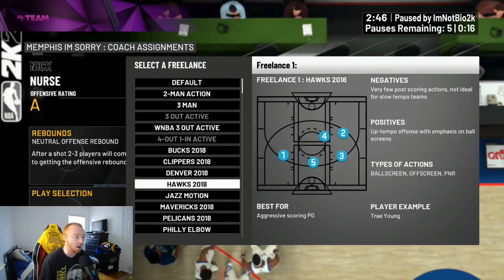I USED A TEAM FULL OF 12-0 REWARDS CARDS AND IT OFFICIALLY BROKE MY SPIRIT... NBA 2K20 MYTEAM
PSN- TheRealBio2k_